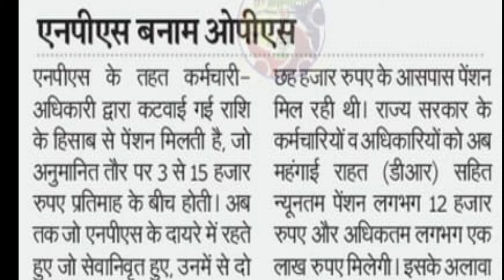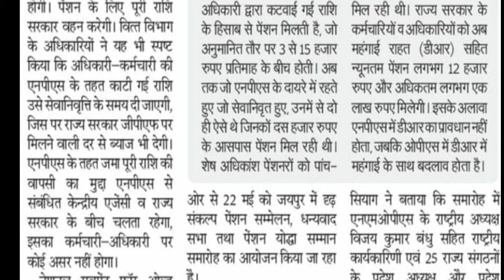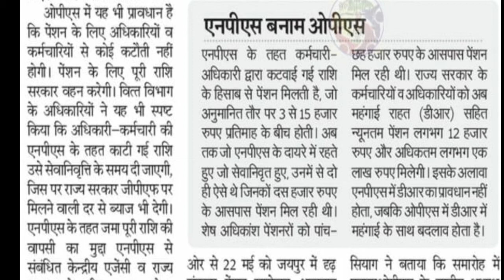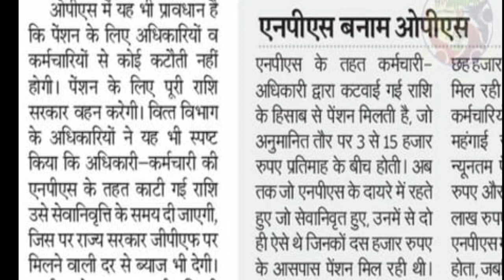NPS vs OPS। OPS is best for Govt employees